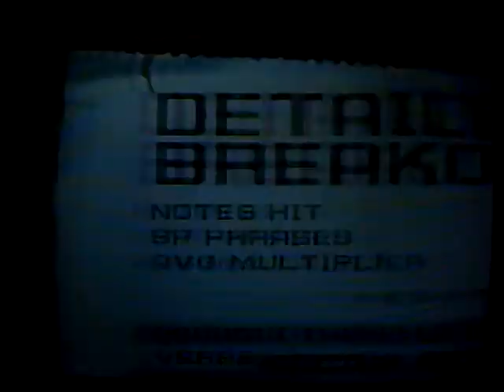GH3 Devil Went Down to Georgia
Medium - 99% run, 375K, I will get the FC soon.